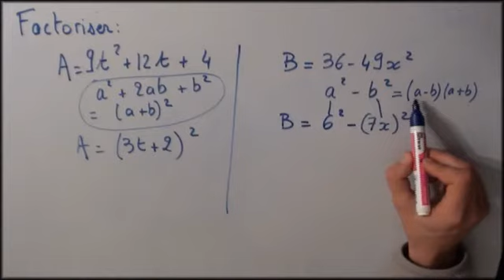Factoriser avec identités remarquables - a²-b² simple